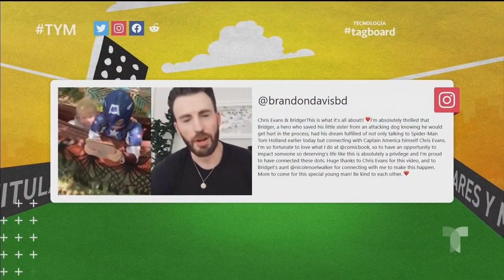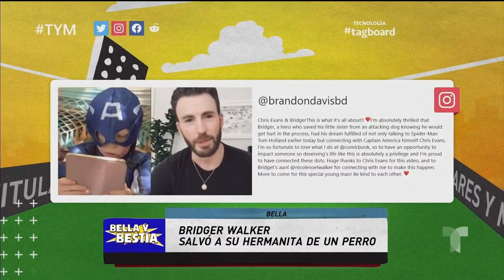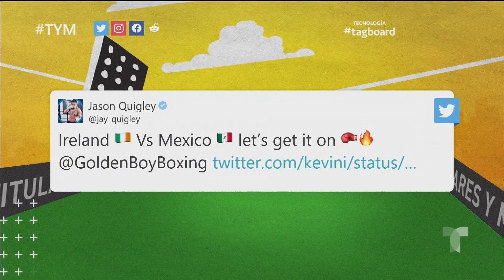Chivas tiene nueva casa: Telemundo Deportes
Video Oficial de Telemundo Deportes. Tendremos para ti todo el planeta del Chiverío con grandes exclusivas, así como los partidos como local del Club Guadalajara. ¡Dale, Rebaño!